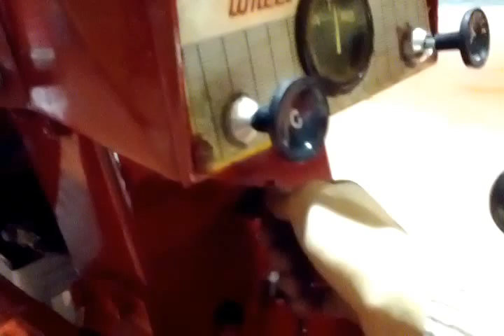Restoration of my Wheel Horse 702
One of the few remaining Wheelhorse tractors in Catalonia.  My great grandfather bought it in 1964. Now I wanted to restore it as a tribute to his memory 50 years later. He was a man ahead of his time and with a lot of great ideas. One of them was he bought this nice tractor.

Current restoration process of my Wheel Horse 702 tractor 1962 with a 7hp Kohler K161 engine.

This is a demonstration about a cold-start.